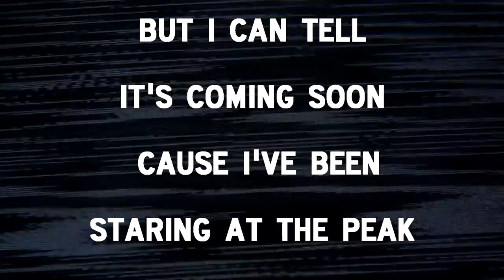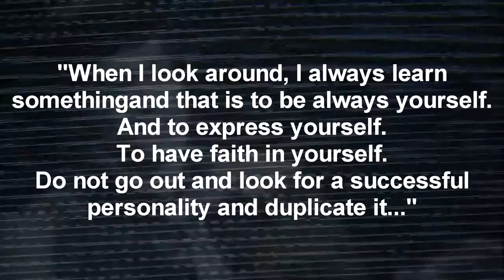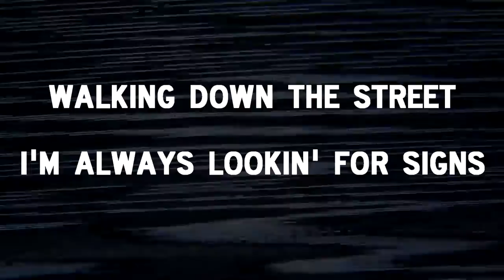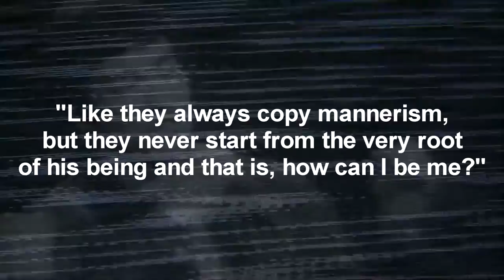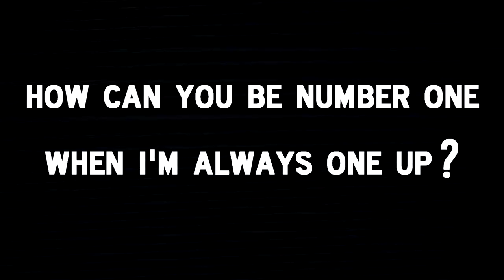Ivan B - Bruce Lee (prod. Tido Vegas) - Lyrics